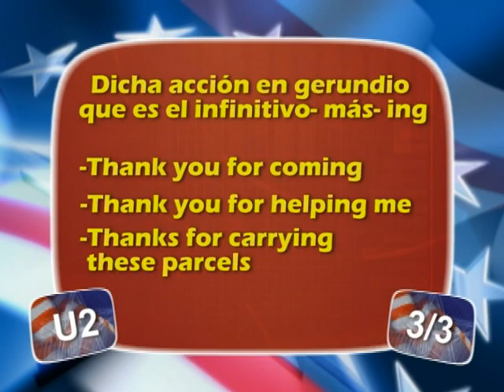Thank given Unidad 2 DVD 1 ingles en 100 dias